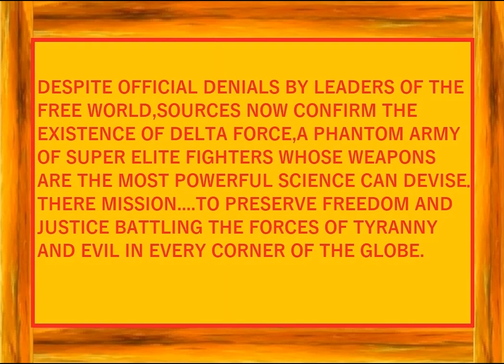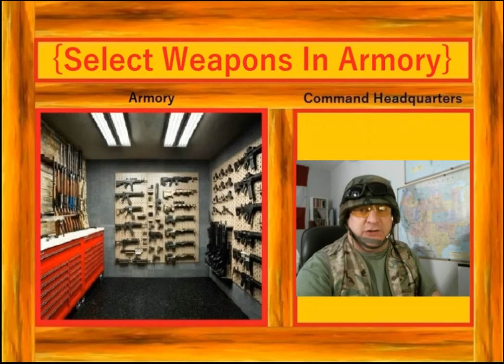Operation Airmail With Raptorrr On Ground Zero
delta force, delta force training, delta force theme, delta force documentary, delta force 2, delta force soundtrack, delta force movie,